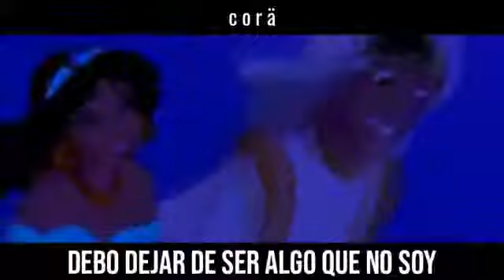De ellos aprendí - David Rees ( letra + video )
Una cancion demasia hermosa en mi pareser